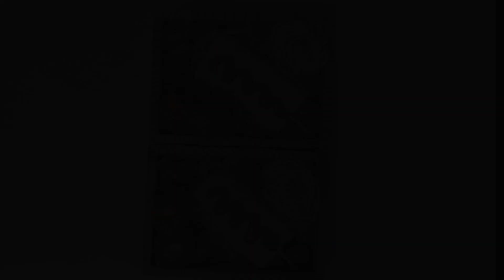【お弁当】アメリカンドッグ風オムロール How to make Japanese lunchbox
オムライスをアメリカンドッグ風に
串にさして作ってみました。

・オムロール
・ミートボール
・小松菜ベーコンのバター炒め
・たらこスパ

１品でも参考になると嬉しいです。

今日も楽しく美味しく♪